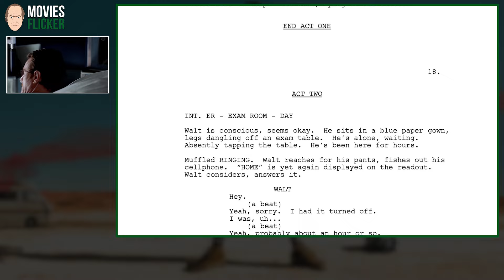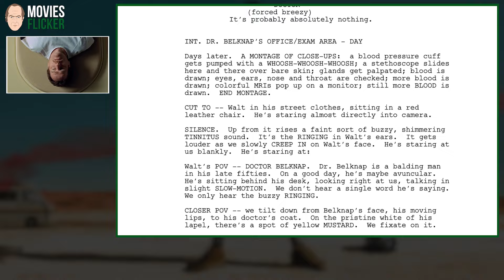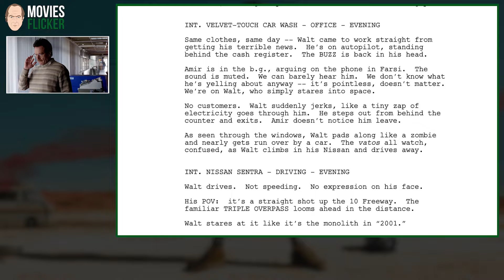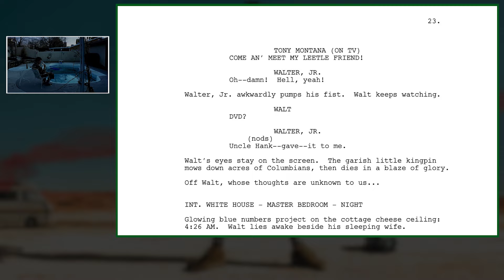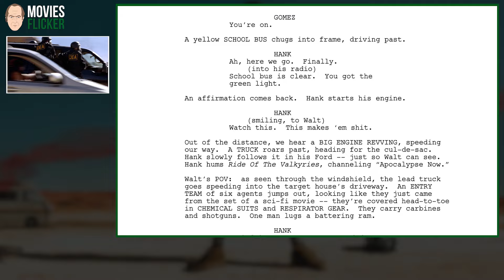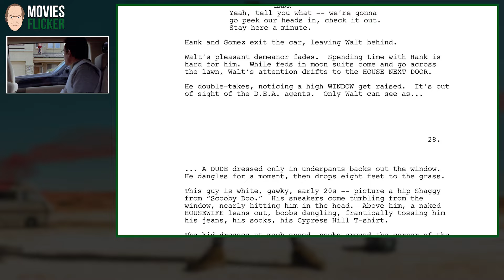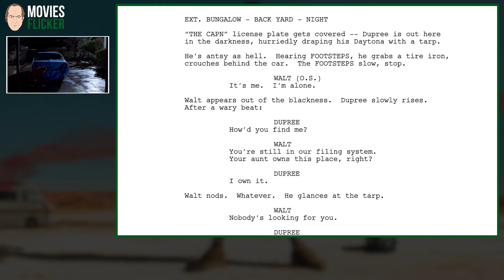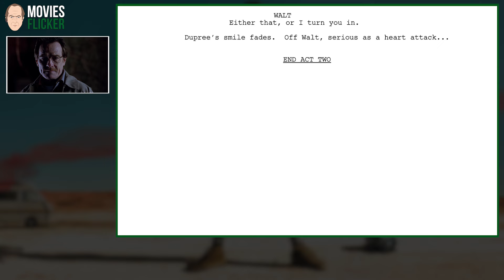Breaking Bad Script Ep101 - Pilot (Act 2)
🧪Breaking Bad Script Season 1 Episode 1 - Pilot (Act 2)
⭐Starring: Bryan Cranston, Anna Gunn, Aaron Paul, Betsy Brandt, Dean Norris, RJ Mitte, Steven Michael Quezada, Christopher Dempsey, Gregory Chase, Marius Stan, John Koyama, Linda Speciale, Aaron Hill